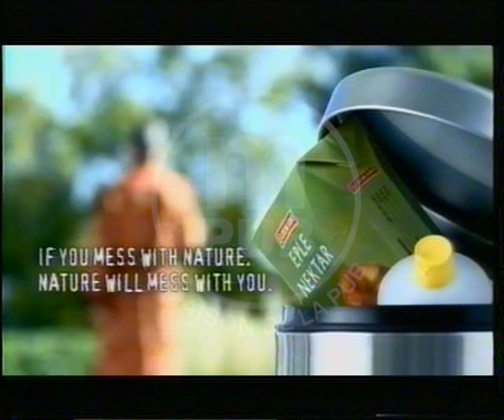Carton recycling limited : La mouette (Norvège)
Référence du film :  Mpub47